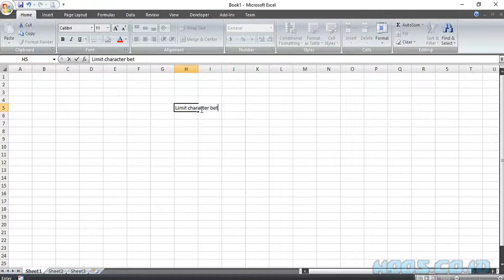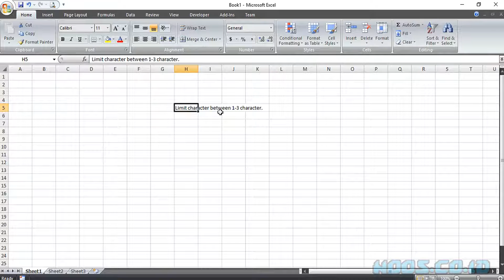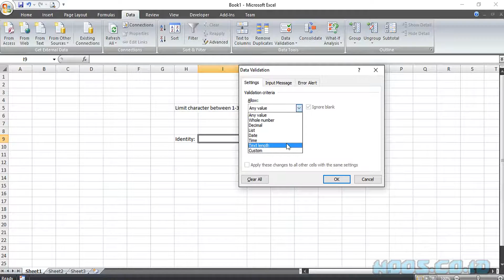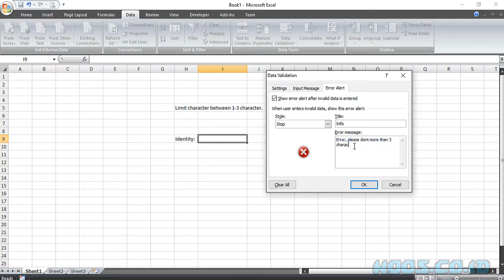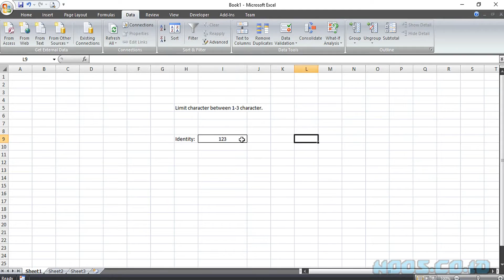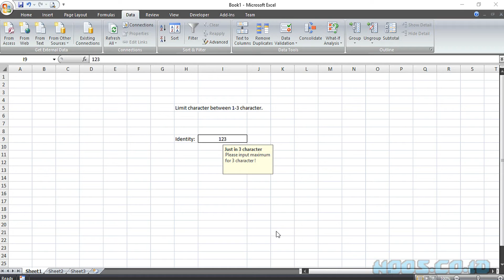Limit Character Input in Excel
Tutorial how to limit cell input in microsoft excel.